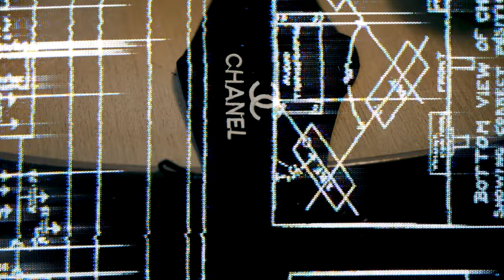Chill Gutta x Stretcha P - Keep it player | Shot By